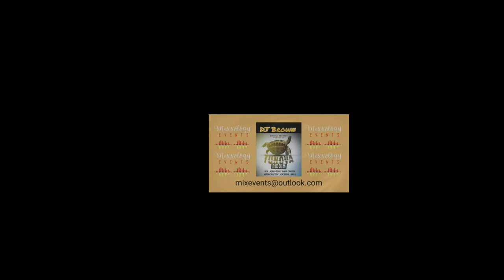DJ BROWN - TUNOVA RIDDIM [DANCEHALL SOCA MIXX 2021] FT. RDX, KONSHENS & FRIENDS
Big up' yourself for passing through
Follow @MixxologyEvents - Insta | Twitter